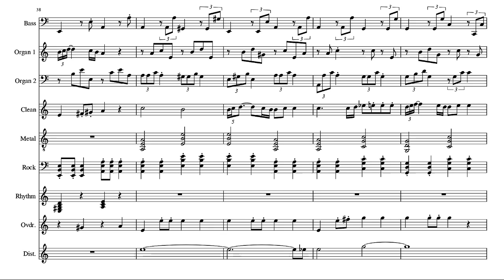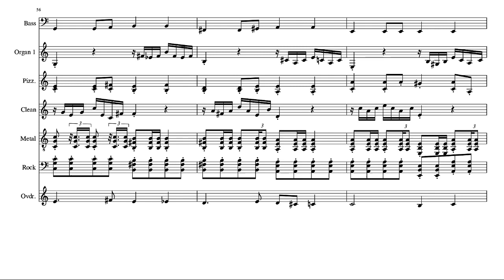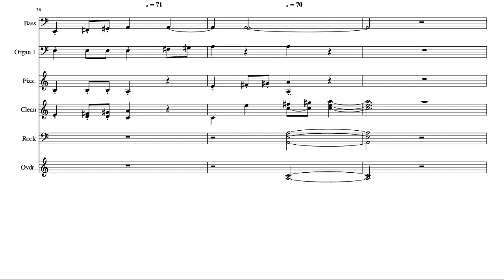Beethoven in Rock - Symphony No.7, 2nd movement (with score)